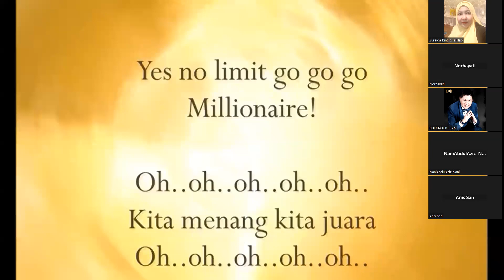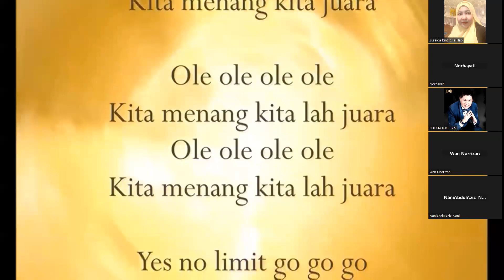Mesyuarat Pagi Teepanyaki 04/09/2023